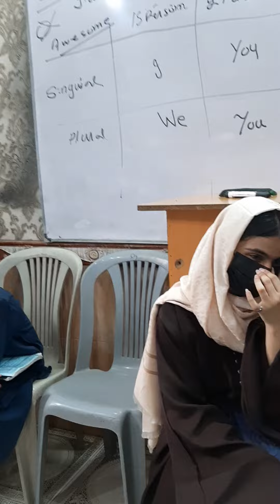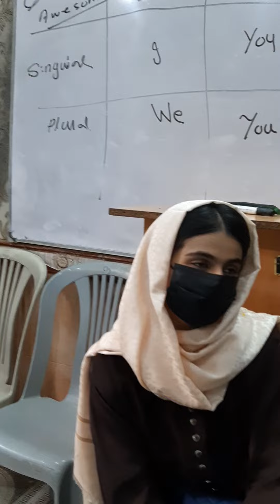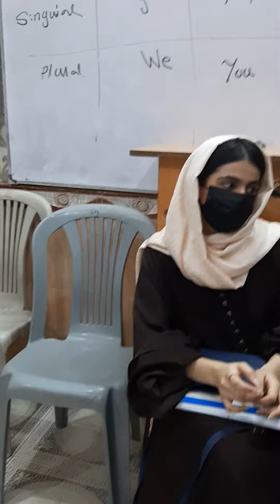Word game 16